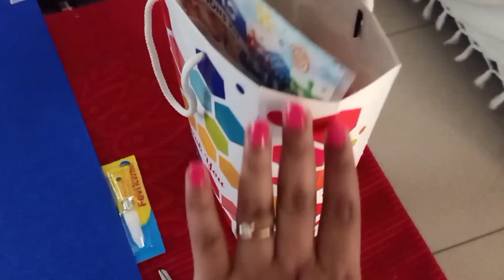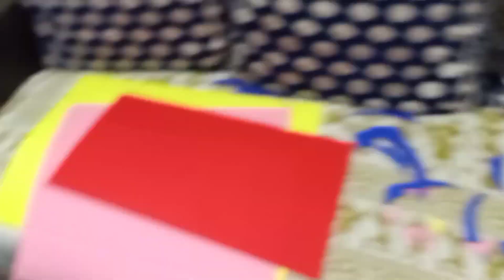DIY Kingfisher Costume | Low budget | Very Helpful For All Parents 🤗